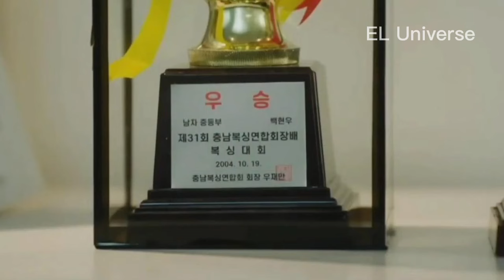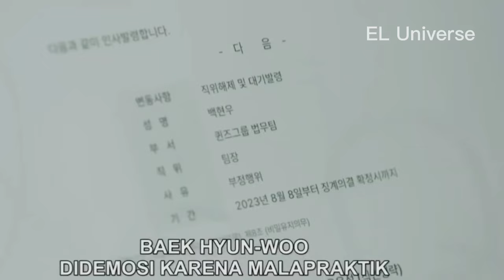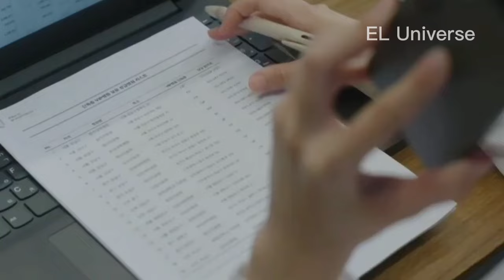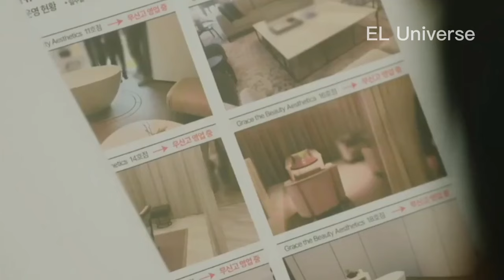AKHIRNYA RAHASIA TERUNGKAP DI DEPAN SEMUA WARTAWAN - ALUR CERITA DRAMA KOREA 2024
- PC Asus Core i3 Ram 12GB
- Mic Dynamic Behringer SL75C
Who Created
- Idea by me
That Apps that i use
- Audacity
- Capcut
- Picarts